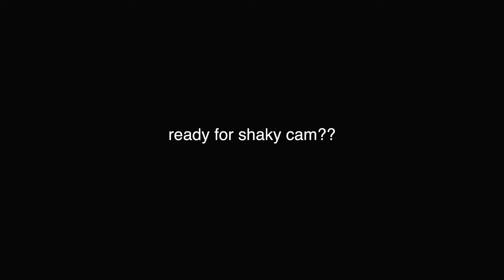Gym Dances 2019 | Charter School of Wilmington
Pretty damn good this first half of the year. I selected what personally i think are the best ones, sorry if yours in not listed here. way to represent junior's.